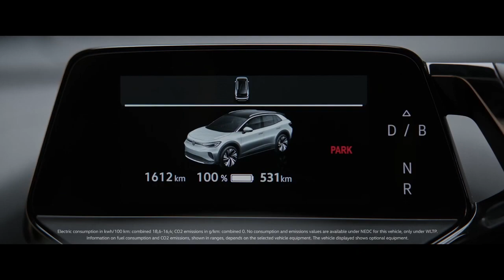The All-Electric Volkswagen ID.4 | Marvel Studios’ Ant-Man and The Wasp: Quantumania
A new generation of driving. The all-electric VW ID.4. Shrinking Technology Not Included.

See Marvel Studios’ AntManAndTheWaspQuantumania in cinemas February 17.